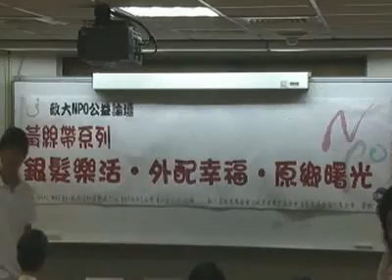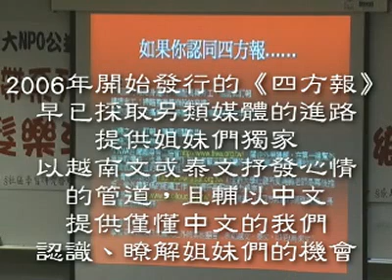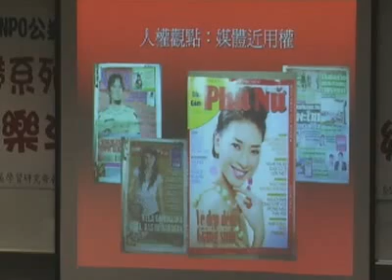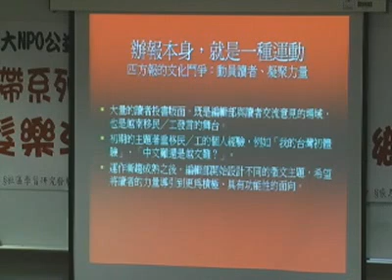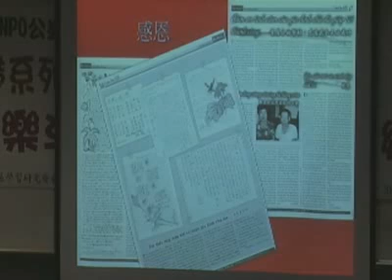20090806 落地台灣，我要幸福 越南姊妹與四方報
〈NPO論壇貼近外配〉落地台灣，我要幸福
【2009.08 政大 NPO 公益論壇通告】
近幾年，在小吃攤，總會遇到帶點口音的外籍老闆娘；在市場，多了越南、印尼、泰國等各國風味小菜的選擇；在學校，孩子的媽媽來自世界各地. 。台灣的社會與文化，正因著婚姻移民在醞釀新的未來。
據統計，台灣目前外籍女性配偶有67萬人，從越南、大陸、印尼、泰國、菲律賓. 等國，飄洋過海移民台灣；其所生的子女約占12％，即每8名新生兒中，就有一位「新台灣之子」。
遠嫁他鄉需要多少的勇氣？面對陌生的語言、迥異的生活文化，沒有娘家的支持與後盾，想家、婚姻、養育的心情向誰述說？大眾媒體的負面報導，偶爾飄來 的異樣眼光，委屈無處喊冤，又缺乏情感支持、公平對待。姐妹們真的只能委屈求全？生活在同一片土地上的我們，真的只能袖手旁觀嗎？
2006年開始發行的《四方報》，早已採取另類媒體的進路，提供姐妹們獨家以越南文或泰文抒發心情的管道，且輔以中文，提供僅懂中文的我們認識、瞭 解姐妹們的機會。最近很夯的電視節目《WTO姐妹會》，挾著大眾媒體強大的傳播力，讓觀眾在人妻的談笑之間，打破「外籍配偶＝苦情」的刻板印象，體會到多 元文化的可愛。或許仍有綜藝節目炒作的疑慮，卻也反映出台灣確實有創造平等對話、積極瞭解的可能。
台灣因新移民的加入，有了新的味道，如果只是一味的要求姐妹們「適應」，不就可惜了多元文化交融的契機。夏夜晚風中，歡迎您來認識這群飄洋過海的姊妹，和她們一起來調配幸福的台灣味！
主題：落地台灣，我要幸福
講者：張 　正∣越南文/泰文《四方報》主編
與談：黃國祥∣萬華社區大學新移民課程召集人
　　　嚴沛瀅∣WTO姐妹會來賓．越南
主持：黃秉德（政大NPO-EMBA召集人）
時間：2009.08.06（四）19：30?21：30（19：10開放入場）
地點：政大公企中心（台北市金華街187號）綜合大樓C202教室
主辦／政治大學NPO-EMBA?社區學習研究發展中心?EMBA校友會?公企中心
贊助／林仲鋆文教基金會
詳細訊息，歡迎光臨政大NPO-EMBA平台計畫部落格